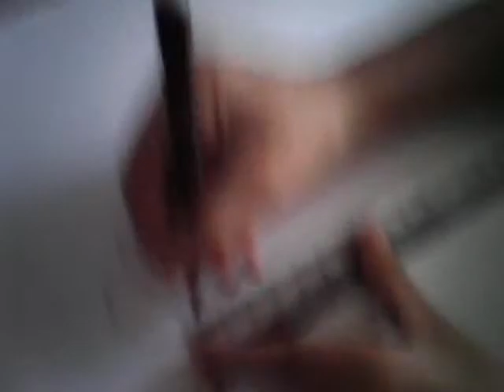how to draw a gun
Akmal showing how to draw a gun